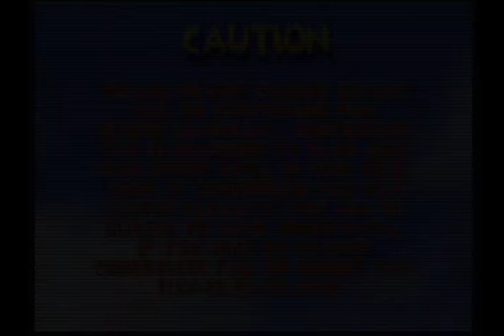Diddy Kong Racing - Future Fun Land + Ending